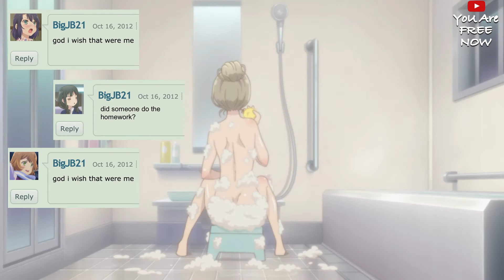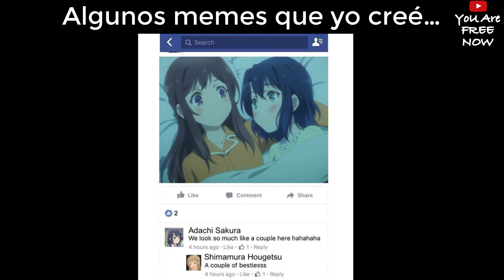Adachi to Shimamura Crack 2